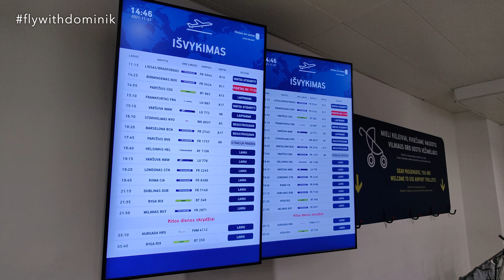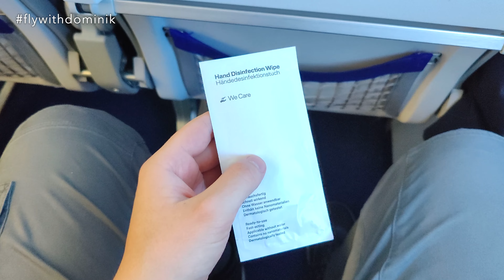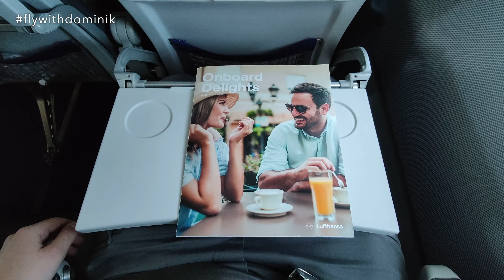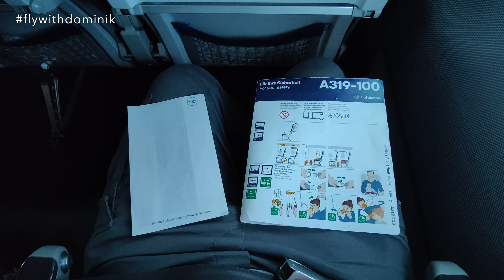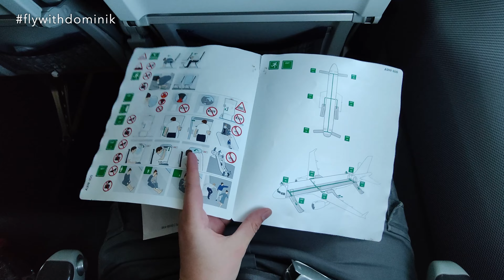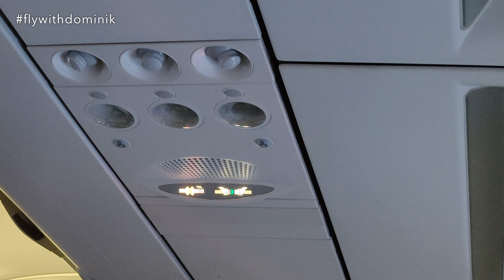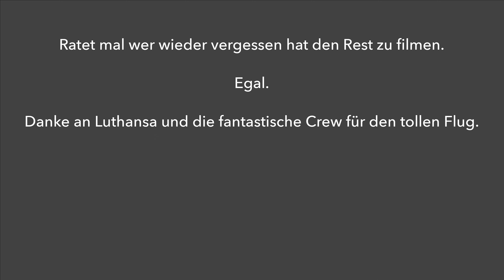In der Lufthansa Airbus A319 Economy von Vilnius nach Frankfurt | TRIP REPORT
Ich hoffe, dieser etwas besondere und ausnahmsweise mal deutschsprachige Trip Report gefällt euch!

In today's Trip Report I am flying from Vilnius to Frankfurt with Lufthansa on board their Airbus A319 in Economy Class.

--- FLIGHT INFORMATION ---
✈ Airline: Lufthansa
✈ Aircraft: Airbus A319
✈ Registration: D-AIBJ
✈ Seat: 15F
✈ Flight Time: 2 hours 15 minutes
✈ Flight Number: LH 8887
✈ Route: Vilnius (VNO) - Frankfurt (FRA)
✈ Cabin Class: Economy Class
✈ Fare Type: Light
✈ Date: November 2021